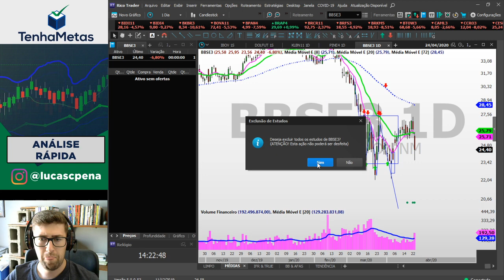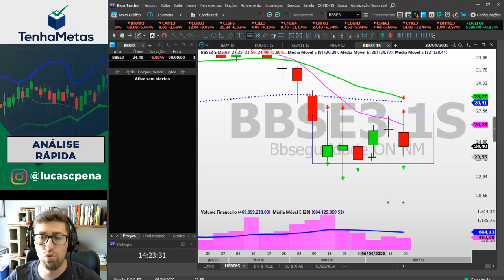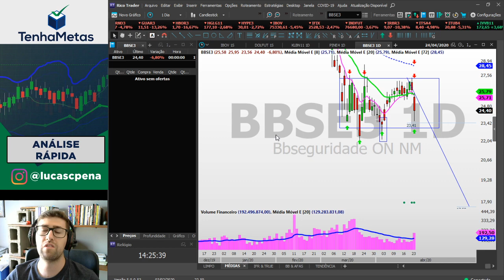BBSE3 - BB SEGURIDADE | ANÁLISE RÁPIDA 24/04